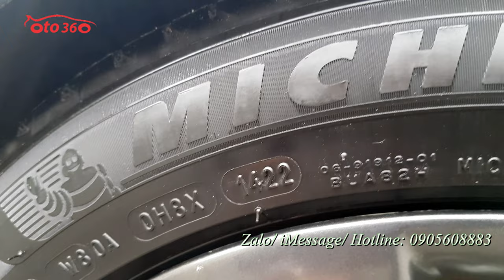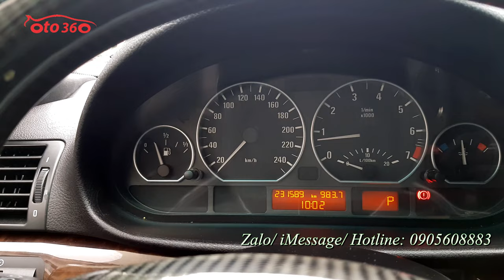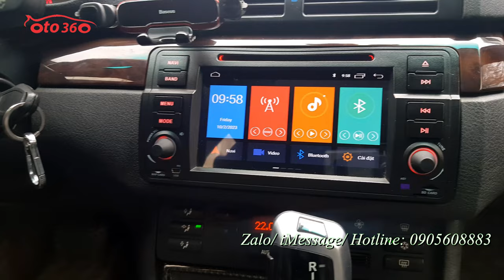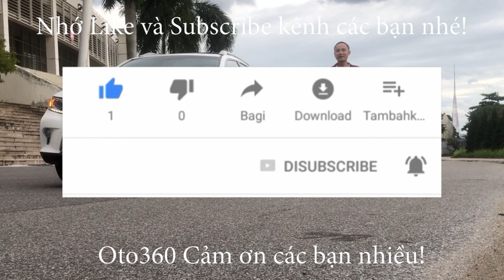Bán chiếc xe sang giá bình dân, chỉ nhô 200tr là đã được sở hữu ngay chiếc xe BMW 325i biển Hà Nội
Bán xe BMW 325i sản xuất năm 2005, đăng ký năm 2006 biển Hà  Nội.
Xe rất đẹp vừa mới bảo dưỡng toàn bộ xe, thay thế rất nhiều phụ tùng hết 70 tr còn đủ hoá đơn, dàn lốp Michelin mới tinh, vừa đăng kiểm xong.
Là xe hạng sang của Đức nên được trang bị rất nhiều option cũng như các tính năng an toàn như: Nội thất da voi cao cấp, ghế chỉnh điện, nhớ ghế 3 vị trí, điều hoà tự động, rèm che nắng cửa sau chỉnh điện, vô lăng tích hợp các phím điều khiển, Cruicontro, điều khiển hành trình, ga tự động, hệ thống giải trí đầu DVD, Android, tích hợp sẵn camera hành trình và camera lùi rất xịn, rất net, thêm đầu CD 6 đĩa phía sau, đèn pha bi xenon, đèn xi nhan tai, cảm biến lùi, gương chiếu hậu gập điện…
Hệ thống an toàn túi khí quanh xe, hệ thống phanh ABS, và phanh đĩa cả 4 bánh…